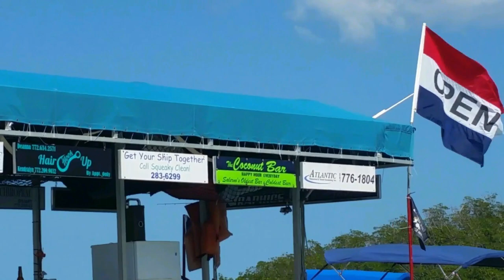Stuart Florida Sandbar 🌴 St Lucie Inlet ⛵ Boater's Paradise 🌴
Boat ride to the Stuart FL Sandbar, St Lucie Inlet, Hutchinson Island. The Stuart sandbar near the St Lucie Inlet is a favorite spot for local boaters. Pure Paradise! Check out the caribbean-blue waters! The sandbar is a great snorkeling spot too! Yes there is even a restaurant on a boat out there! Kind of like a food truck only on a boat. You can only get to this sandbar by boat, paddleboard or kayak. This is living the salt life Florida-style.

Paradise Found! Hutchinson Island, with it's beautiful quiet beaches, is a little known island in the Atlantic Ocean off the Treasure Coast of Florida. We feature videos of the Hutchinson Island Florida area including the Indian River Lagoon and Estuary. We feature the wildlife of South Florida including Manatee, sea turtles, dolphins, birds and fish. Watch the live Florida Beach Cam to check out the beautiful sunrises, beach and surf conditions, the beautiful ocean and beach scenes and stunning ocean moonrises. Enjoy serene, peaceful scenes of our Tropical Island, Hutchinson Island FL.